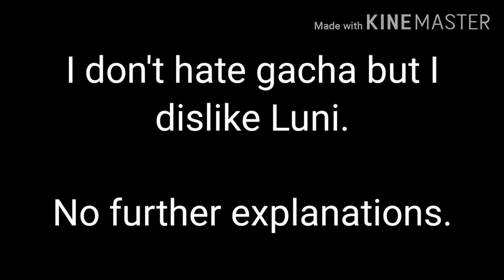I would just like to say | Read Description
I will not explain this in anymore depth
It makes me uncomfortable to talk about it
Have a good day, night or afternoon